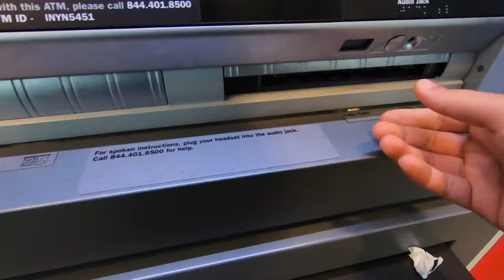DE BICICLETA NA NEVASCA DE NOVA YORK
Me lasquei na neve de bicicleta. Mas consegui capturar boas imagens da primeira neve da temporada. Nem chegamos no inverno mas já começou o frio por aqui.